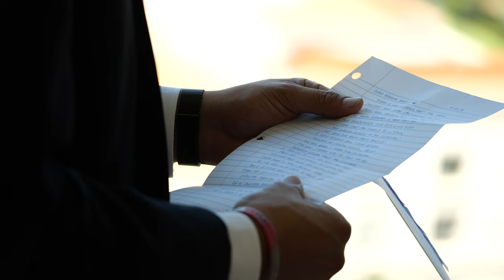David + Marina's Wedding 4K UHD Highlights at Marriott Irvine Spectrum and St Pope Kerollos VI churc